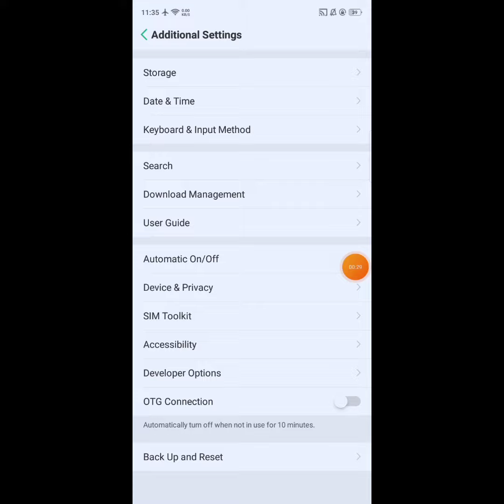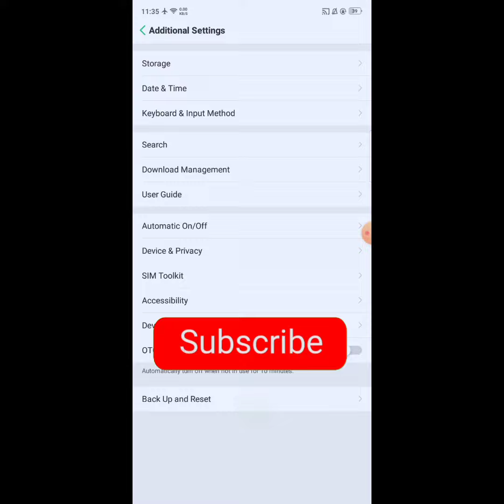How to make everything smaller in your smartphone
Tricks, tech, technology, ideas, developers option, android, smartphone tricks.